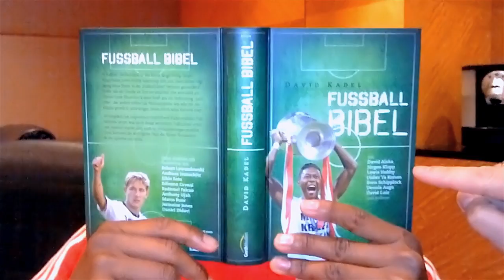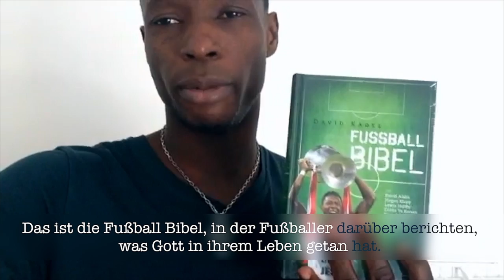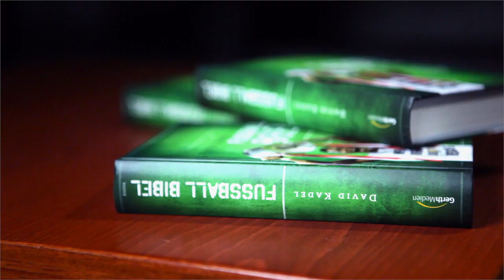FUSSBALL-BIBEL David Kadel mit Alaba, Klopp, Aogo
In David Kadels neuem Buch "Fußball-Bibel" trifft sich das göttliche Dreamteam der Bundesliga ...

... und überrascht mit außergwöhnlichen Geschichten über das Geheimnis ihrer Stärke.

DAS DREAMTEAM:

David Alaba -- FC Bayern München / Österrreich
Jürgen Klopp -- Borussia Dortmund
Lewis Holtby -- Tottenham Hotspur / Deutschland
Didier Ya Konan -- Hannover 96 / Elfenbeinküste
Dennis Aogo -- FC Schalke 04 / Deutschland
Jakub Blaszczukowski - Borussia Dortmund / Polen
Sven Schipplock -- TSG Hoffenheim
David Luiz -- Chelsea London / Kapitän Brasilien
Edinson Cavani -- Paris St.Germain / Uruguay
Robert Lewandowski -- Bayern München / Polen
Cacau - VfB Stuttgart / Deutschland
Tony Ujah - 1.FC Köln / Nigeria
Elkin Soto -- Mainz 05 / Kolumbien
Marco Russ -- Eintracht Frankfurt / Kroatien
Ray Yabo - Karlsruher SC
Radamel Falcao -- AS Monaco / Kolumbien
Jermaine Jones -- Fenerbahce Istanbul / USA
Andreas Ivanschitz - UD Levante / Österreich
José Pierre Vunguidica - SV Wehen Wiesbaden / Angola
u.v.a.

Wir würden uns freuen, wenn Ihr das Video TEILT und diesen WM-Sommer auf Euren Public-Viewings, Gottesdiensten und WM-Parties vorführt.

Wäre cool, wenn das Video mit Eurer Hilfe zum "göttlichen Kult-Clip auf Youtube" wird!! :-)

Herzlichen Dank an Ray Yabo (KSC) und Carsten Meier (Casaneo) für die tolle Unterstützung!!